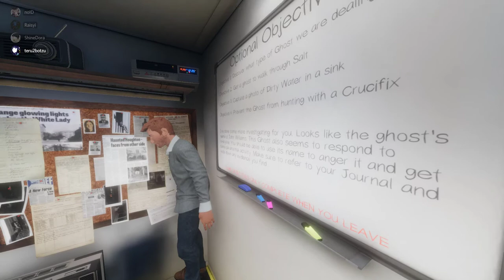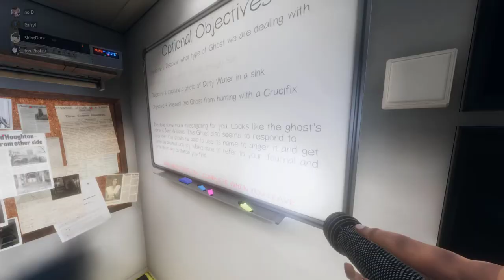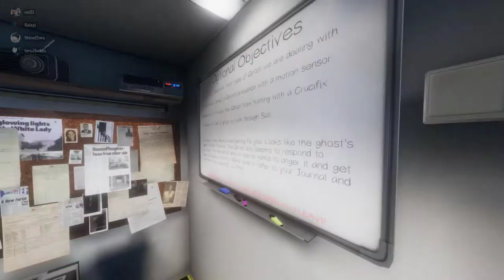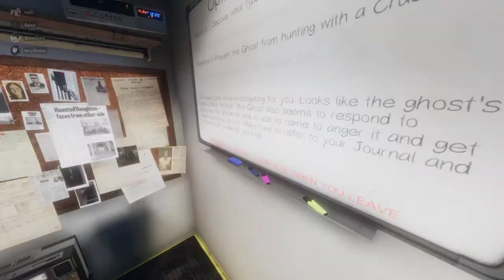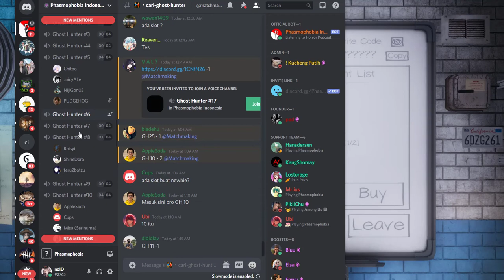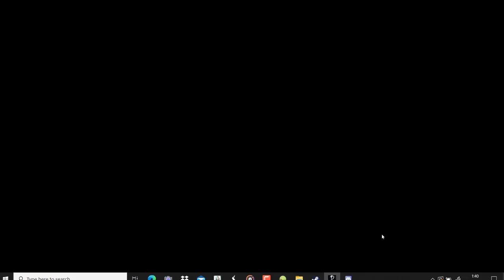【Phasmophobia】Loh?? EMFnya Mana?! Barbar kali ke High School ga pakai senter 【02】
Sudah last game, ke Map High School, Senter cuma 2

Sudah gitu, pas naruh EMF, EMFnya ilang

ini team ngapa daaaah wkwkwkw